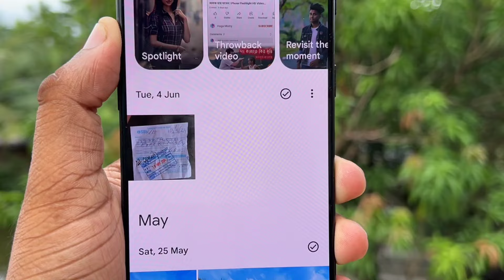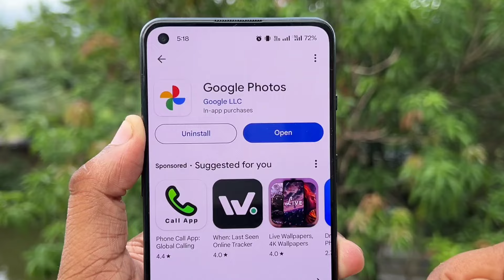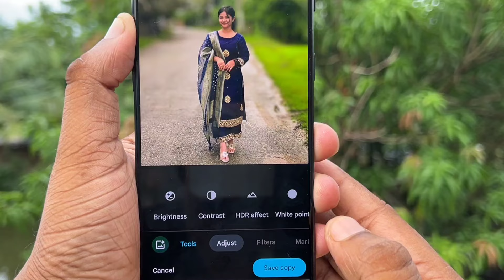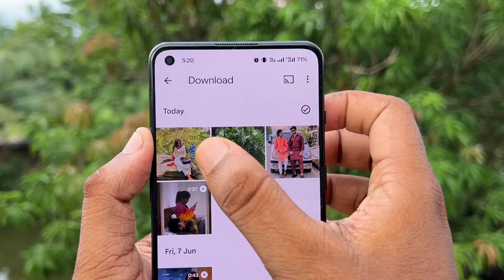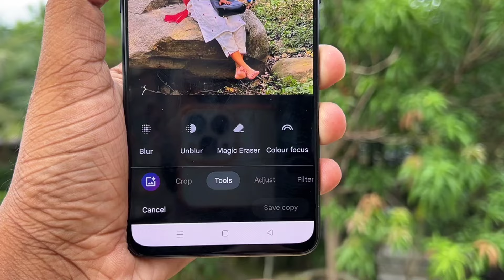আপনার ফোনে Google Photos থাকলে এই সেটিং শিখে নিন !